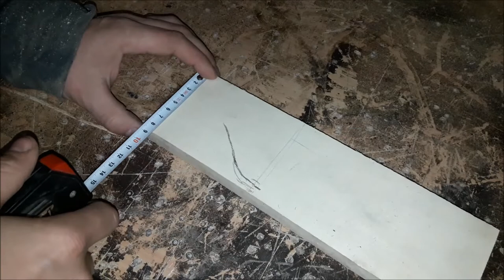Необычная полка для струбцин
Здесь собраны все мои идеи и проекты.

VENKO wood- home workshop for the creation of wood products.
DIY projects of both simple and unique products.
Here are all my ideas and projects.
The channel is designed to inspire people on their own unique projects or simply enjoy viewing.